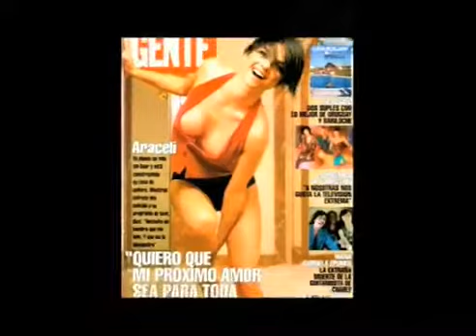Araceli González: Entrevista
La actriz, que protagoniza Los Puentes de Madison, dijo que la inspiran las mujeres fuertes de su familia; definió a su pareja como la persona que curó su casa y afirmó que no siente rencor.

Morf - iAraceli Gonzalez: a Fabian lo encontré en el momento menos pensado de mi vida

Cortá por Lozano” tiene entrevistas, divertidos sketches, “consultorios” y mucho más. Además, Vero desplegará su profesión de psicóloga en una terapia muy especial con famosos.

En esta emisión de Posdata, Oscar Gonzalez Oro entrevista a Araceli Gonzalez.